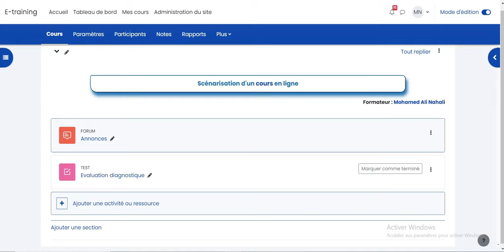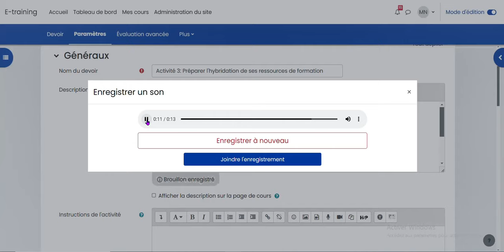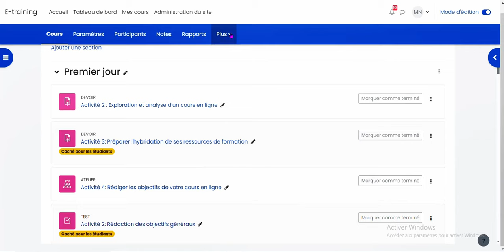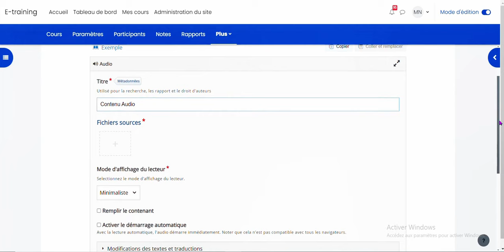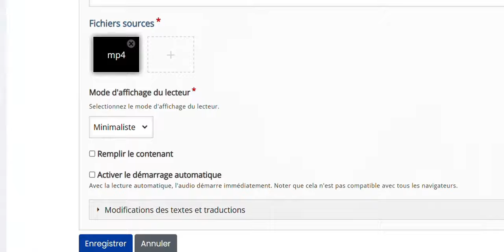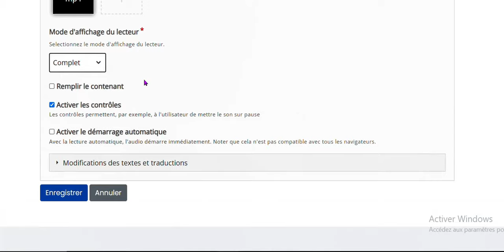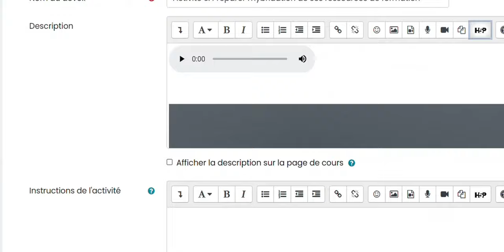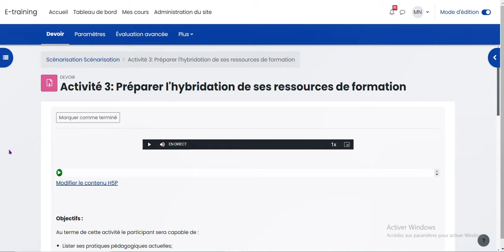Comment enrichir le contenu de son cours par un support audio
Cette vidéo vous propose plusieurs méthodes pour enrichir l'espace de votre cours moodle par des podcasts